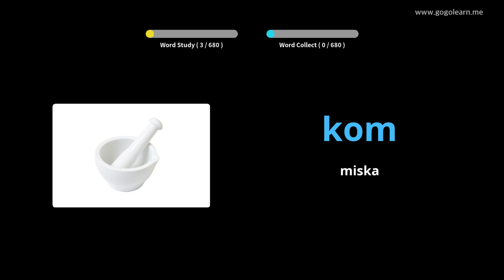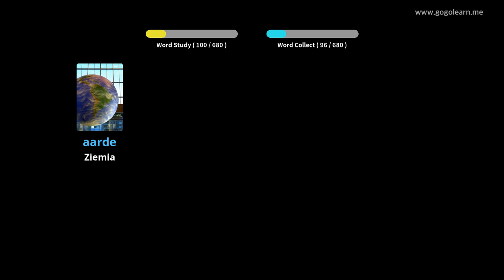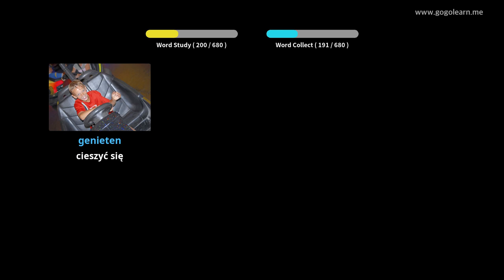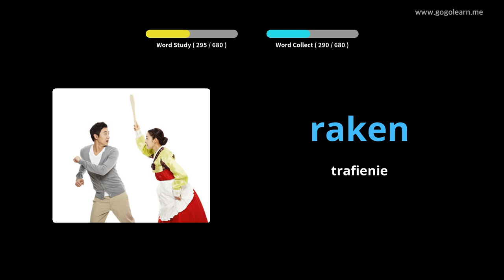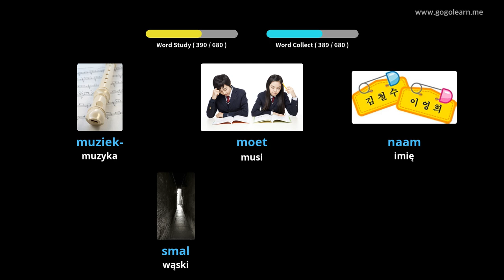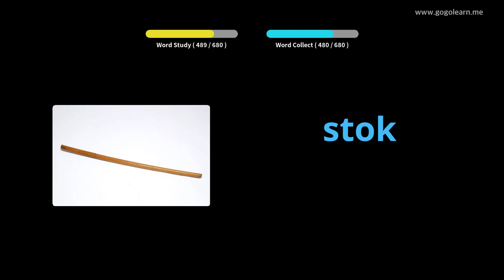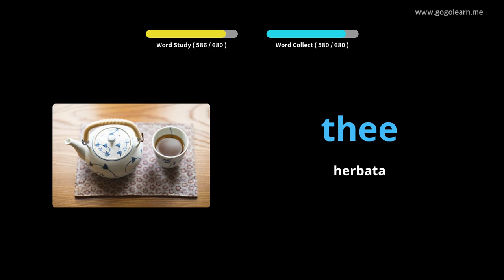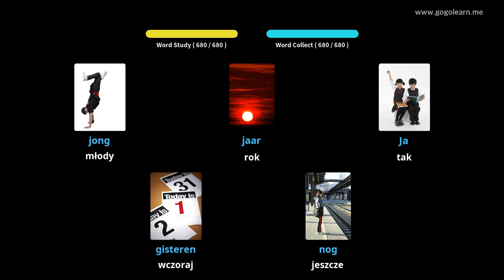Dowiedz Się Holenderski Poprzez Zdjęcia |Słownictwo Holenderski Dzieci | Golearn